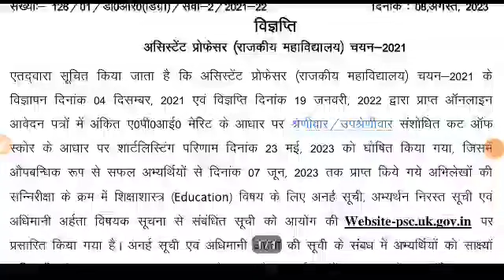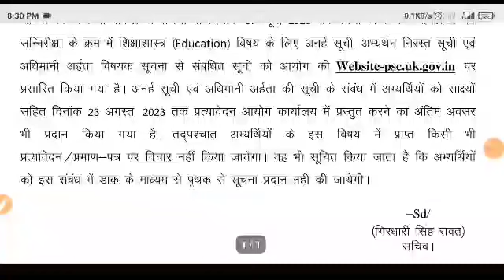ukpsc 445+ शिक्षक भर्ती को लेकर official notification